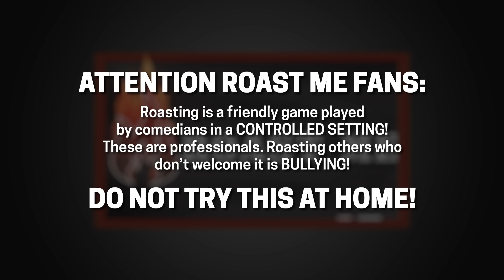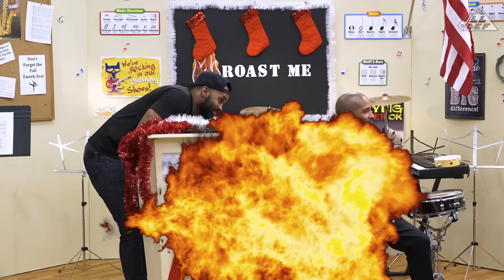Roast Me | Season 4 Christmas Special | All Def